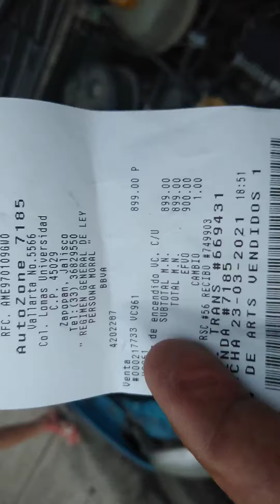cómo cambiar bobina de Chevy